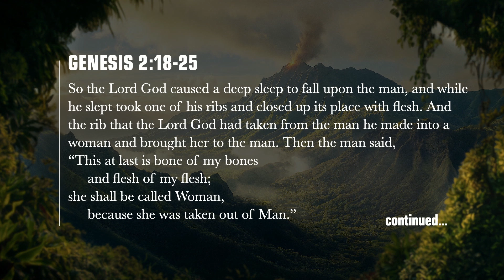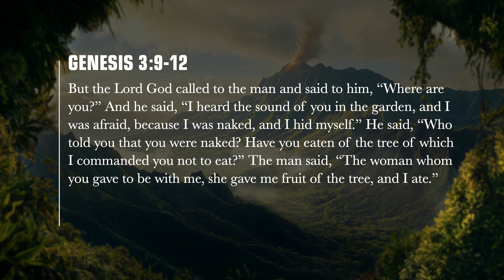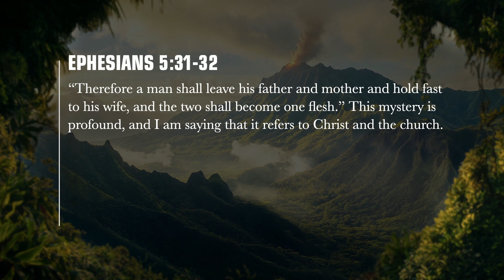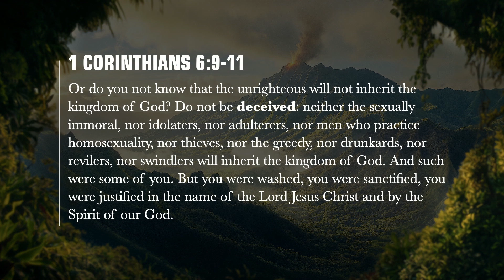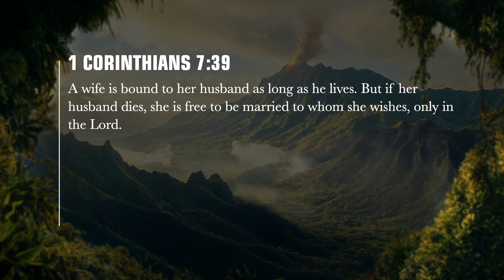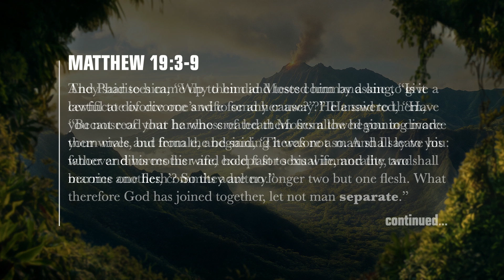The Good of Marriage Pt. 1 - Genesis 2:18-25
Sermon preached by Matt Glezos on October 20, 2024 at TriCity Church.